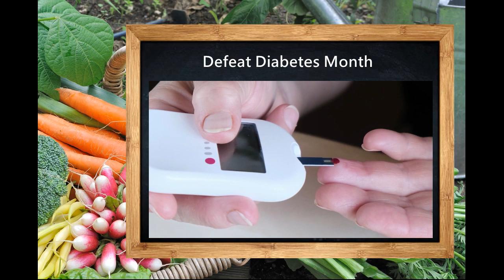April News, Events and Resources in Nutrition, Food, and Health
Current News, Events, and Resources in Nutrition, Food, Health, Food Recalls, Safety, Disability Rights and Environment. Encourages awareness & inspires ideas for Journalists, Educators, Dietitians, Consumers, and Health Professionals.

April Featured Events:  Autism Awareness; Keep America Beautiful; National Volunteers; Cancer Control; Child Abuse Prevention; Defeat Diabetes; IBS Awareness; Donate Life; Stress Awareness; Global Child Nutrition;  Emotional Overeating Awareness; Florida Tomatoes; BLT Sandwich; Garden; Pecans; Soft Pretzel;  Soyfoods; Celebrate Diversity; Grange; Home Improvement; Youth Sports Safety; Prevention of Animal Cruelty;  Earth Day (4/22)

Wishing you and your loved ones a Happy, Healthy and Safe Month.